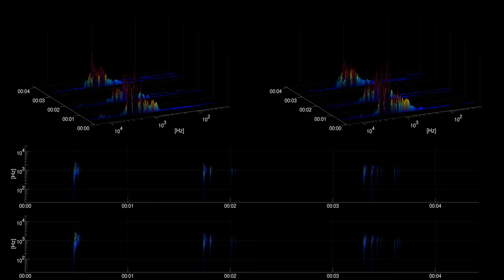[Free sound effect] Sports | Croquet Ball Hits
Title: Croquet Ball Hits
Category: Sports